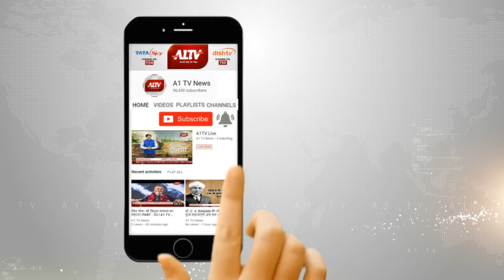कांग्रेस का 2 दिवसीय कार्यशाला का आयोजन | AICC के एक्सपर्ट देंगे ट्रेनिंग..